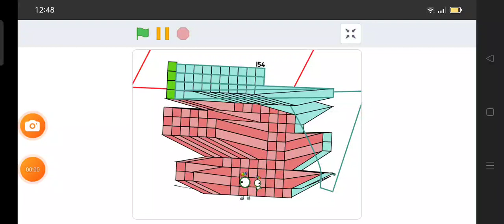154 is Jakeanimation_2763 designs